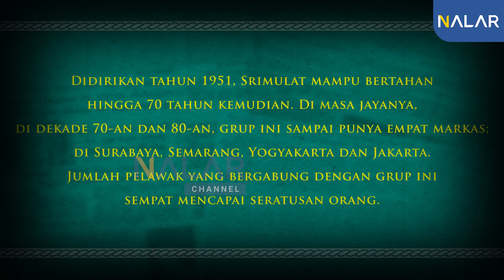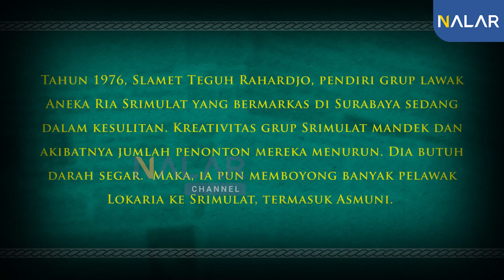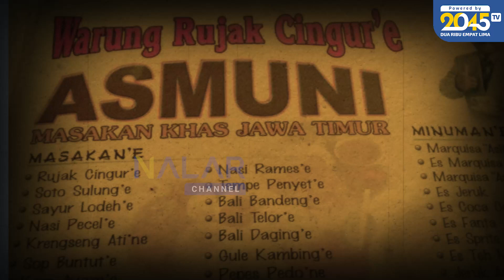ASMUNI: DARI ORKES TENTARA KE PANGGUNG SRIMULAT ‼️ - Rinny Budoyo (HistoRiny #13)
Indonesia punya tokoh Charlie Chaplin-nya sendiri. Komedian ini bernama Asmuni. Penampilannya mirip, dengan kumis kecil ala Diktator Jerman, Adolf Hitler. Bedanya, Asmuni tak memakai topi bulat dan jas hitam. Ia pakai blangkon dan pakaian tradisional Jawa.

Asmuni dikenal dengan celetukan-celetukan lucunya. Seperti “hil yang mustahal”, yakni memutar balik kata-kata “hal yang mustahil” dan juga “tunjep poin”, yang maksudnya adalah “to the point”.

Saking tenarnya celetukan ciptaan Asmuni, Hil yang Mustahal pun jadi judul dari film biografi Srimulat karya Fajar Nugros yang belum lama ini tayang di bioskop-bioskop.

Asmuni memang identik dengan grup lawak Srimulat. Ia bergabung dengan Aneka Ria Srimulat di tahun 1976, di Surabaya. Dan dia terus setia sama grup itu. Asmuni merupakan salah seorang bintang dan juga pemimpin Srimulat.